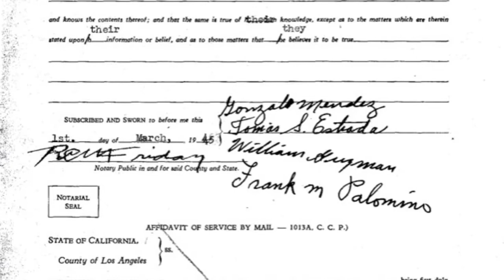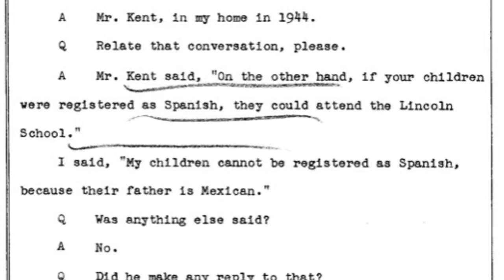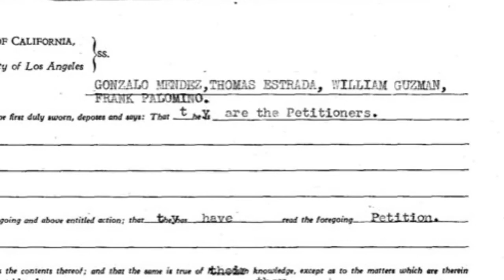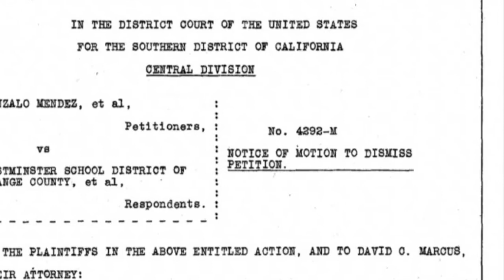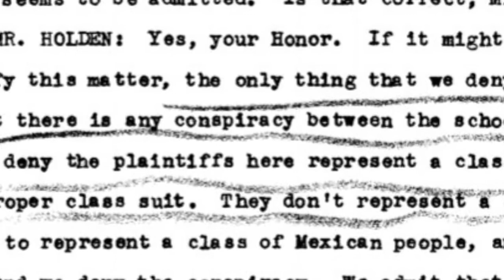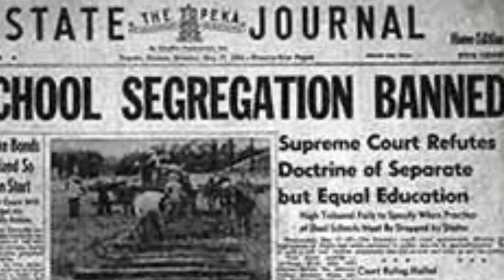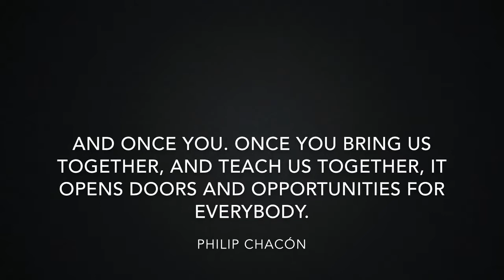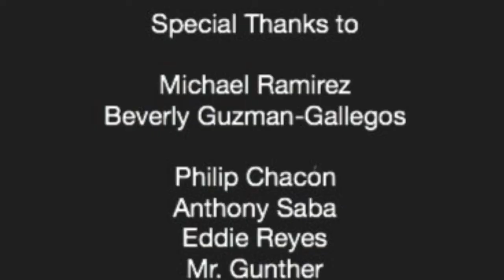Mendez et al v. Westminster School District of OC et al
NHD-OC 2020 Senior Documentary Entry